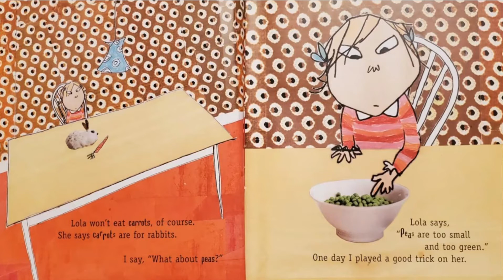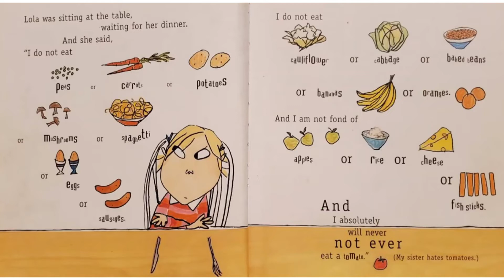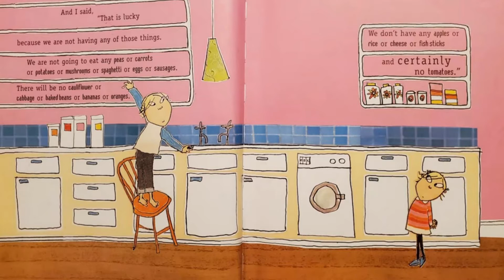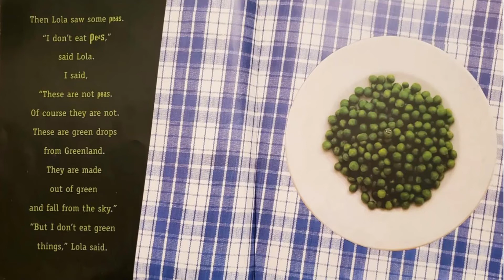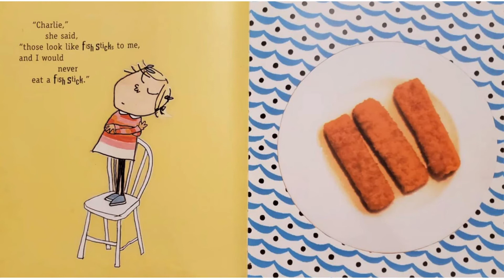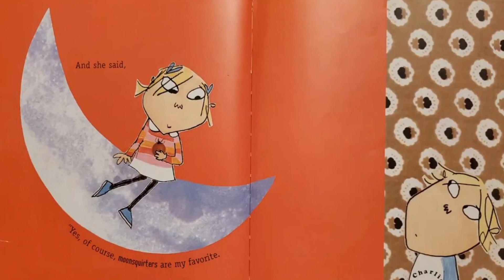I will Never Not Ever Eat a Tomato -Lauren Child dubbed by Teacher Shyne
Hope your kids learned something new today.